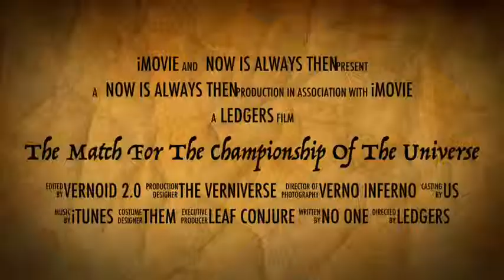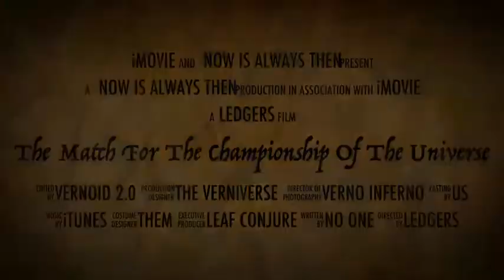The Match For The Championship Of The Universe